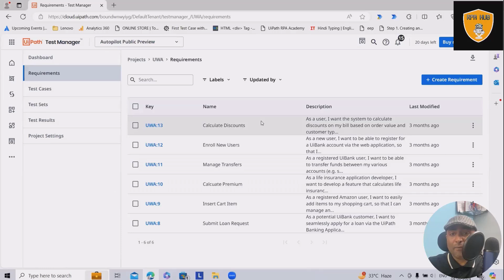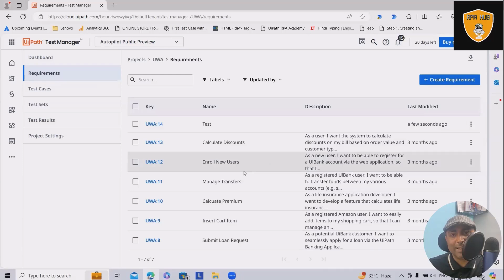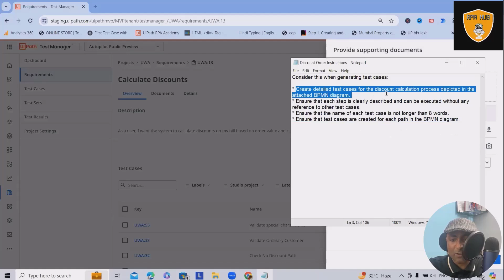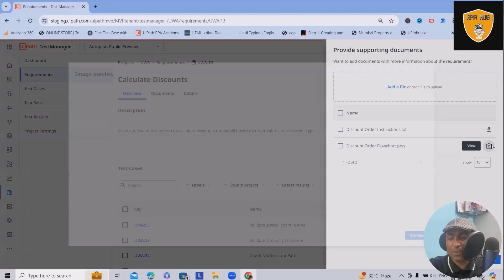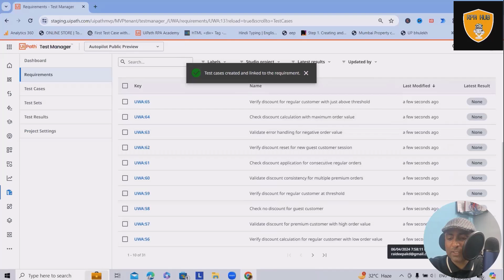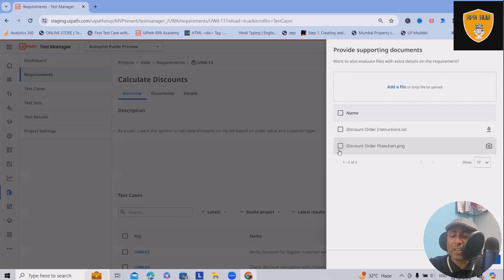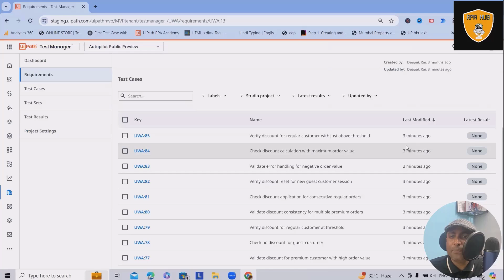Generate Test Cases using Gen AI in UiPath Test Manager | UiPath Testing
Empower your testing processes with Gen AI in UiPath Test Manager! Discover how our advanced AI-driven capabilities automate the generation of comprehensive test cases. From requirements to execution, Gen AI streamlines test case creation by analyzing application behavior and generating optimized test scenarios. Seamlessly integrate AI-powered testing into your Agile and DevOps workflows to accelerate release cycles and ensure robust software quality. Explore our tutorials and examples to learn how Gen AI enhances test coverage, efficiency, and accuracy, enabling you to deliver superior software products with confidence.